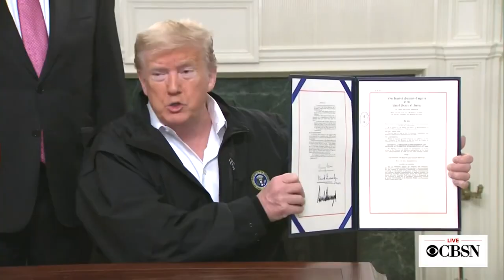Why the Coronavirus is Uncontainable and Why that isn't That Bad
With the coronavirus spreading, governments across the world have started taking increasing actions to slow the virus’s spread. In China, some 45 million people are under quarantine, across Italy schools have been shut down, and the US passed an $8.3 billion dollar funding bill aimed at fighting the virus. The only problem, the virus isn’t containable, but newer reports show that this isn't as bad as many fear.

Video: StoryBlocks